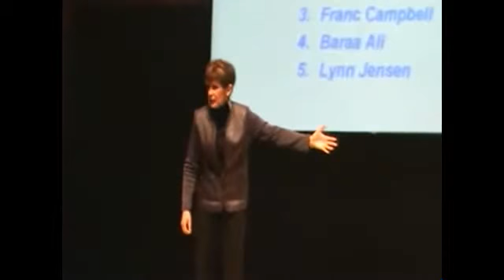Barb Langlois, RN, MSN - 3 Essentials to Becoming Exceptional -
Success Strategies that work! Have Barb speak at your next event.